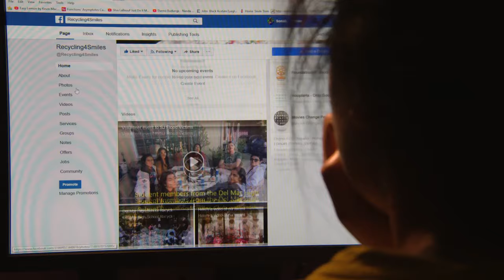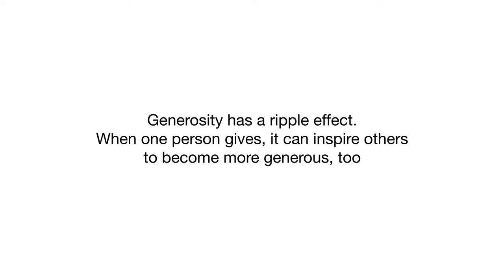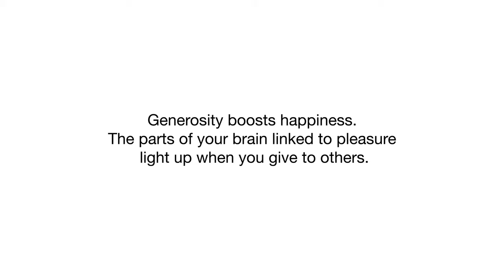Kids with character: Generosity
Generosity boosts happiness, has a ripple effect, and is a quality that can be taught. See how this family’s $100 giving challenge resulted in something extraordinary.